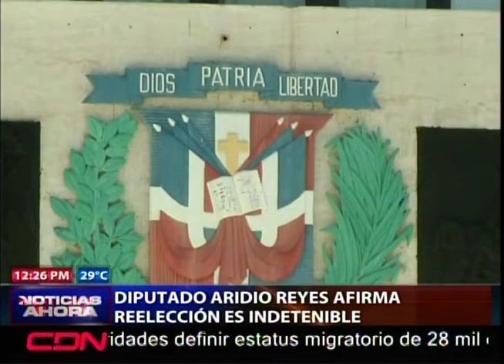Diputado Aridio Reyes afirma reelección es indetenible